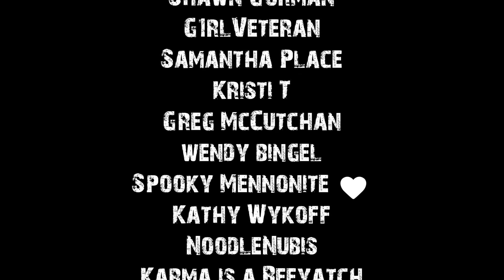True Creepy Encounters Stories To Help You Fall Asleep | Rain Sounds